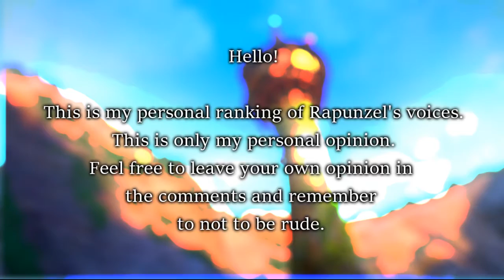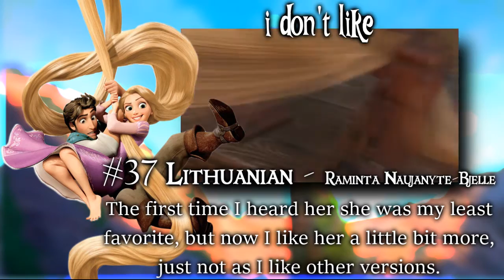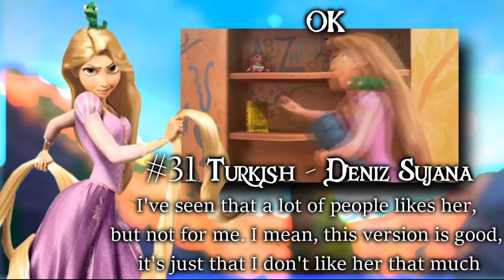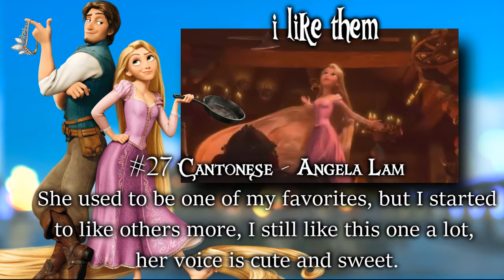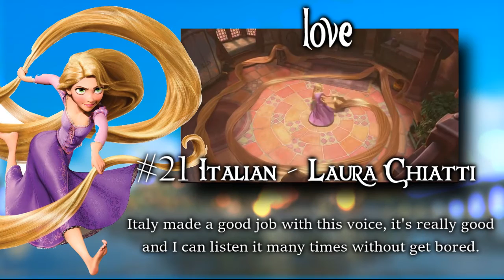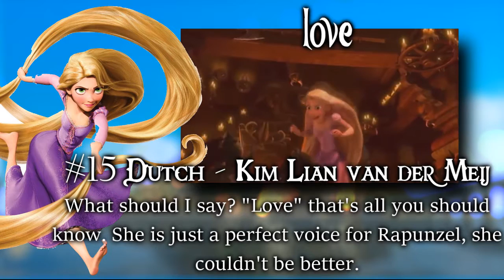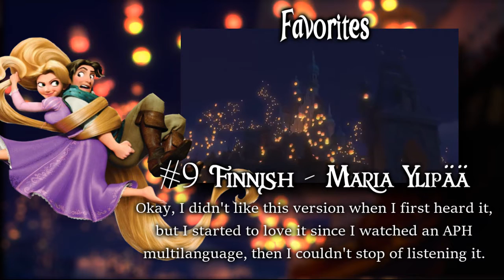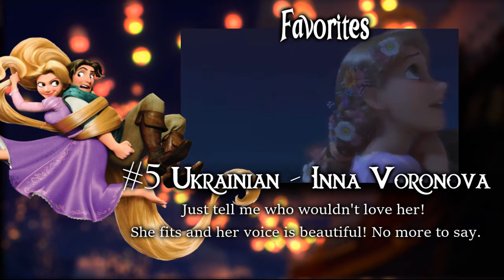Personal ranking Rapunzel (40 voices) Disney Tangled (outdated)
Hello!

This guys is my personal opinion so don't be that rude ok? xc

By the way, forgive me for my bad English!